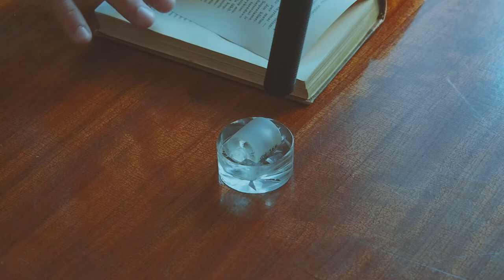ASMR muziejuje: pirštų drėkintuvas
„Net nuėjo šiurpai“ - kartais sakome apie kažką viduje palietusią muziką.
O kokius garsus ir reakcijas kūne galėtų sukelti autentiški Vinco Mykolaičio-Putino buto-muziejaus daiktai, jei gerai į juos įsiklausytume? Ar galėtume patirti erdvę vien jos garsų pagalba?
ASMR (akronimas - autonominė sensorinė meridionalinė reakcija) reiškia fizinį pojūtį: euforiją ar gilią ramybę, kartais kūno dilgčiojimą, sukeltą hiper-realistiškos audio patirties.
ASMR kaip reiškinys prasidėjo apie 2010-uosius, o dėl savo realistiško, stipriai atpalaiduojančio poveikio kūne, netruko išpopuliarėti tarp Youtube video žiūrovų.
Lietuvoje kol kas analogų neturintis Vinco Mykolaičio-Putino buto-muziejaus projektas „ASMR muziejuje" pritaiko išskirtinai populiarų šiuolaikinį internetinį reiškinį tradicinei kultūrinei erdvei.
Vizualinės stimuliacijos pertekliaus amžiuje kviečiame išgirsti akims nematomą dimensiją ir pasinerti į neįprastą audio patirtį.

Projektą atliko:
Goda Damaševičiūtė
Augustė Jasiulytė
Laurynas Kamarauskas
Viktorija Štarevičiūtė
Tomas Valentinaitis